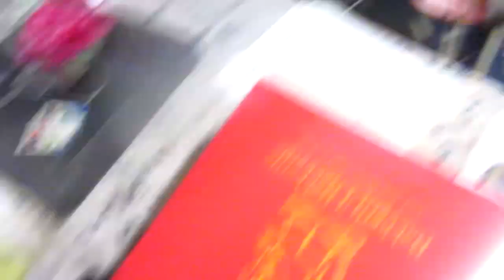Paarden rijden! || VLOG #3 ||TREKPAARDENWERELD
Vandaag is er weer een nieuwe werkdag aangebroken waarop wij weer allemaal nieuwe dingen gingen doen! zo ging Fabian met Wendy aan de slag, ging Lotte op Zoë rijden en ging Qmara op Lana rijden. Kijk snel mee in de vlog!
Leuk dat je naar onze video's kijkt!

Wij zijn een camping (camping de paardenwei) en paardenmelkerij Nortier gelegen in Zeeuws-vlaanderen. Camping de paardenwei is een boerencamping waarin je jezelf kunt verwennen met veel paardenplezier voor jong en oud. Verder kun je op open dagen onze paardenmelkerij bezoeken. voor meer informatie kunt u naar onze andere social media kanalen gaan.